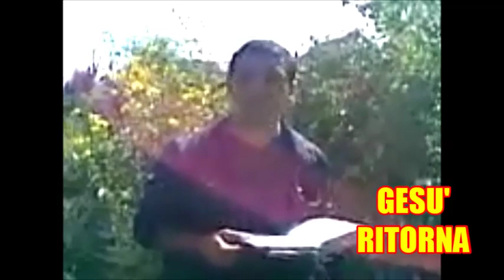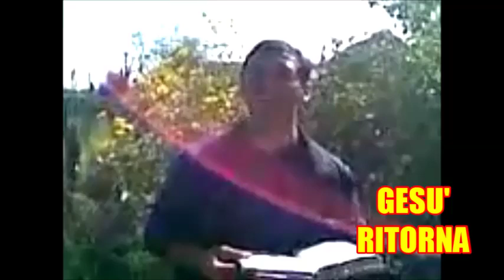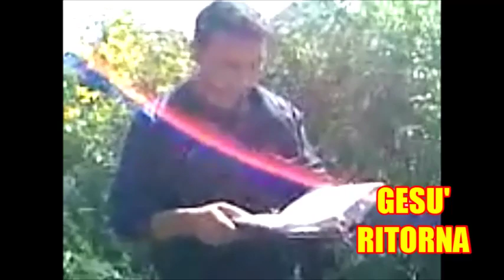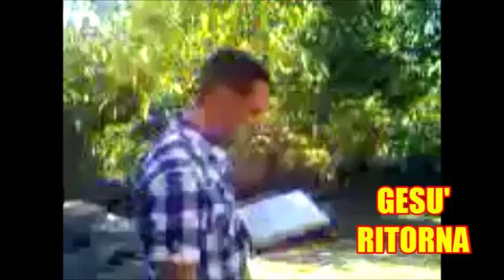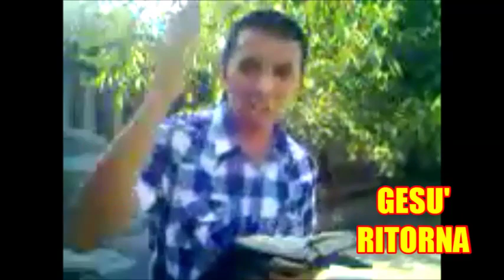SEGNI DEL RITORNO DI CRISTO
Gesù ci ha lasciato dei segni chiari per riconoscere i giorni della Sua Venuta...
Questi segni sono scritti in Matteo 24 dove Gesù ci insegna che una delle evidenze più grandi è il sorgere di molti falsi profeti & molti falsi "cristi"!!! Dio ci Aiuti...